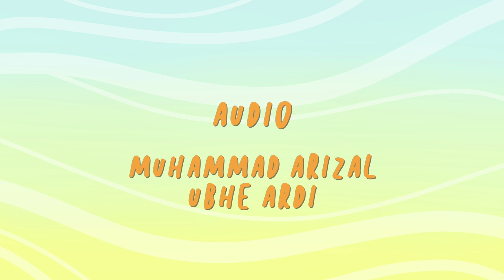Dikejar Ular Raksasa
Dongeng Dikejar Ular Raksasa oleh Dongeng Tanah Jawa